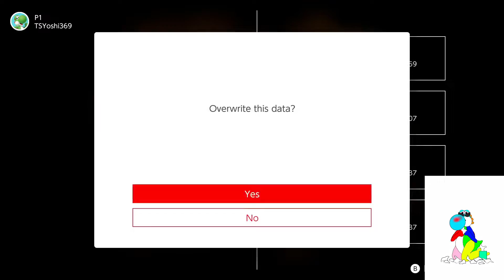TopSecretYoshi Plays DKC3, Episode 12 (Criss Kross Cliffs)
Please read description before hitting me with copyright. This is me playing Donkey Kong Country 3 (Dixie's Double Trouble) in the SNES Collection, on the Nintendo Switch.

I head off to Criss Kross Cliffs. Most of the level is fine. But there's one stupid part that actually gets me stuck.